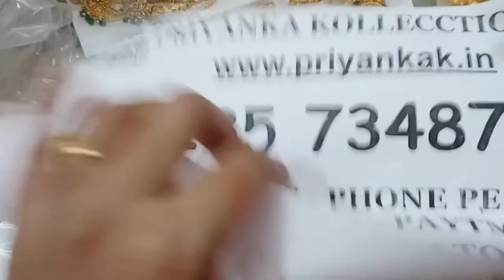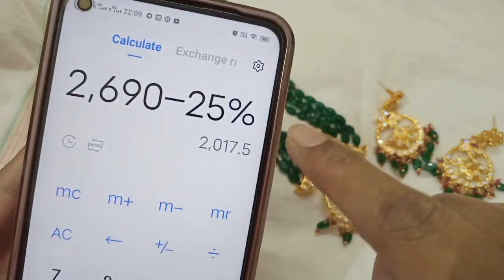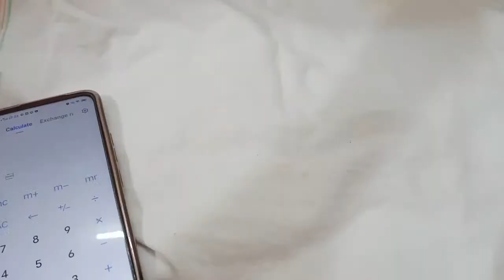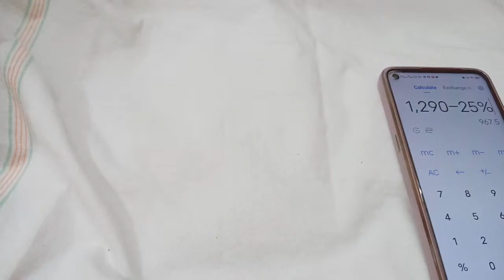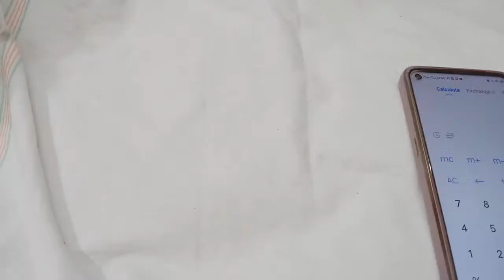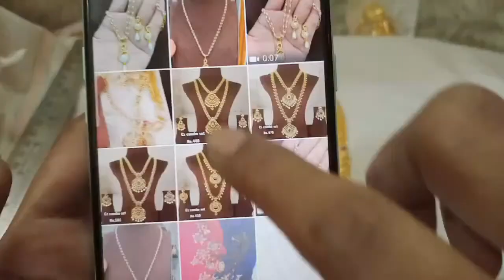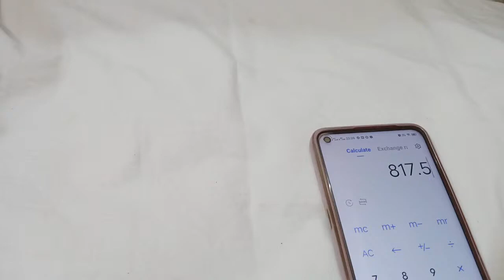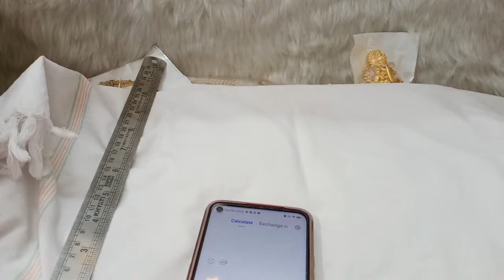🤩😍Flat 25% off😍🤩 Biggest akshaya tritiya offers 🤩😍 1 gram gold jewellery collections jali sets